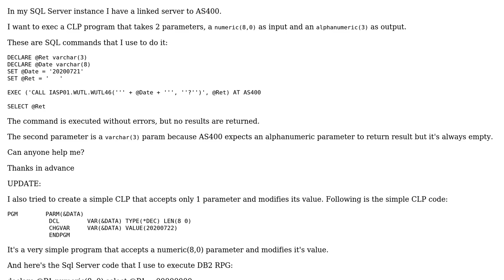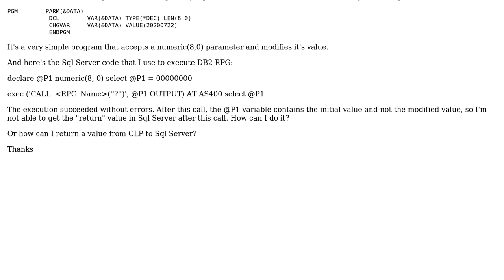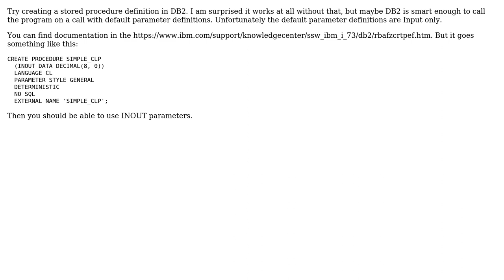Call AS400 RPG from SQL Server returning parameter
With thanks & praise to God, and with thanks to the many people who have made this project possible! You are responsible for your own actions.